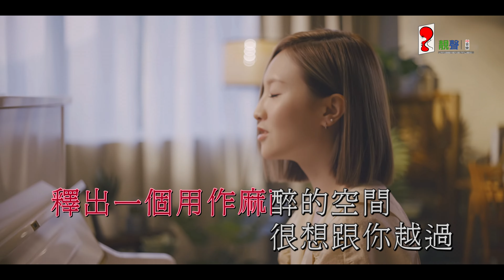(4K60幀卡拉OK) 林欣彤 不怕